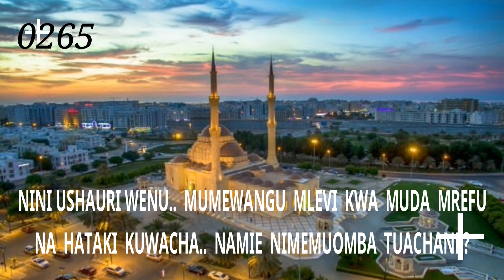0265-NINI USHAURI WENU.. MUME WANGU MLEVI KWA MUDA NA HATAKI KUWACHA..NAMIE NIMEMUOMBA TUACHANE.